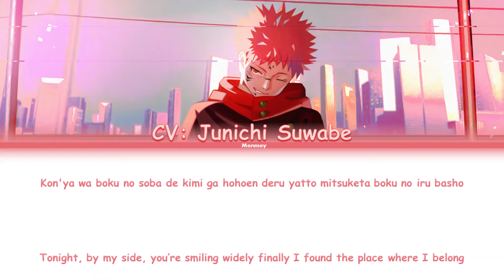Ryōmen Sukuna (CV: Junichi Suwabe) - I SEE THE LIGHT - Jujutsu Kaisen Lyrics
Song: I See The Light
Artists: Junichi Suwabe and Houko Kuwashima
TRANSLATIONS MAY NOT BE ACCURATE!

Jujutsu Kaisen belongs to Gege Akutami.